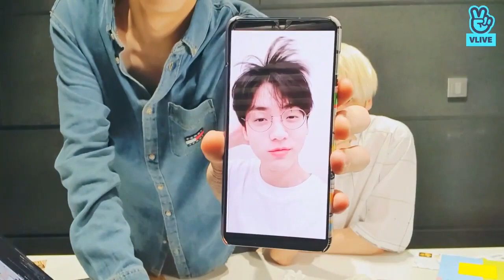[SUB ESPAÑOL] TXT SOOBIN Y HUENING KAI VLIVE 🐰🐧 Completo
Subtitulos ya añadidos al video ❤

Paola Kpop Español